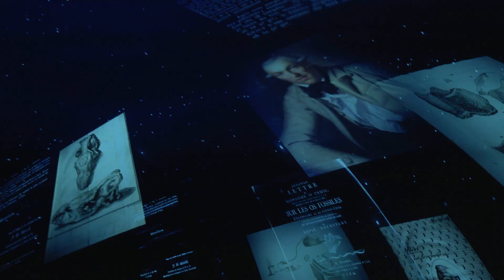Festakt zum 350 jährigen Jubiläum von Merck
Eine faszinierende Zeitreise durch 350 Jahre voller Neugier

350 Jahre voller beeindruckender Geschichte würdigte Merck in einem europäischen Festakt. Als Lead Agentur hatten wir die ehrenvolle Aufgabe, eine vielschichtige Veranstaltung zu kreieren, die die Geschichte des Unternehmens inhaltsstark und immersiv mit dem Heute und Morgen verwob. Unsere Inszenierung in drei Akten lud die Gäste auf eine faszinierende Zeitreise ein, die beim Ursprung des Unternehmens in einer kleinen Darmstädter Stadtapotheke ansetzte. Ein 360-Grad-Kuppelfilm verknüpfte prägende Ereignisse der Firmenhistorie mit solchen der Zeit- und Wissenschaftsgeschichte.

Film: Department Studios